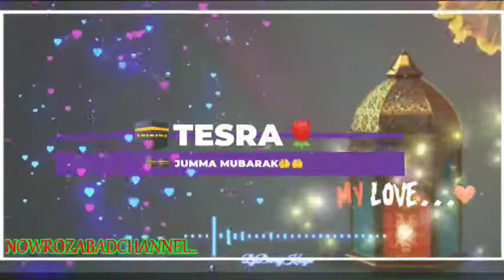RESRA JUMMA MUBARAK RAMZAN NEW 🕋WHATAAP🥰 STATUS VEDEO TIKTO 2020